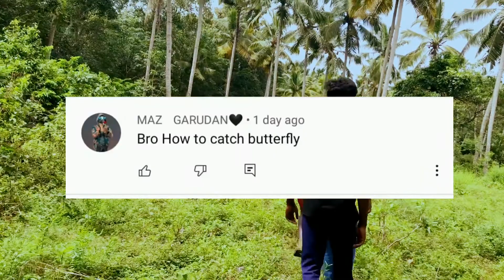village boys catching butterfly 🦋 in malayalam